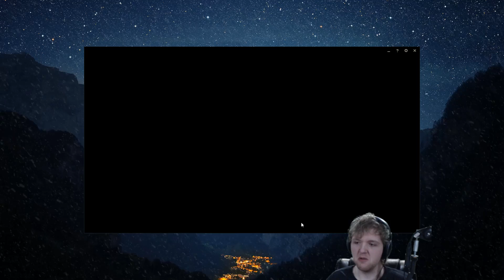WTF IS THIS DAMAGE?! 30 KILL MASSACRE FULL LETHALITY WUKONG MID!! - League of Legends Season 8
Full lethality wukong is more insane than it has been before in a very very long time.